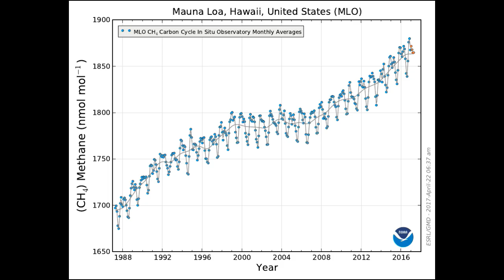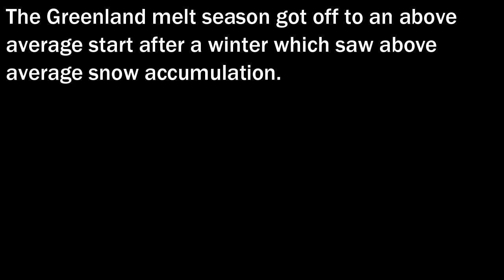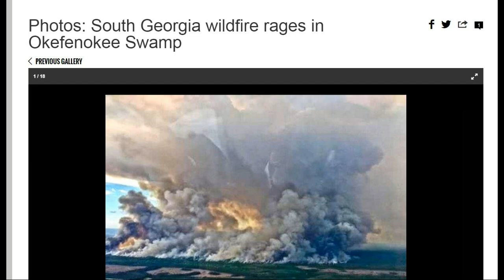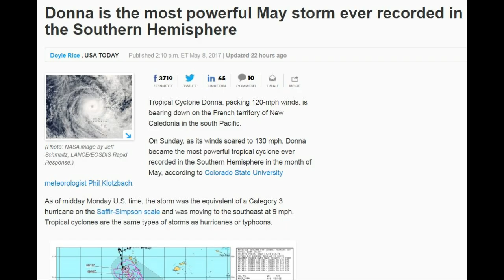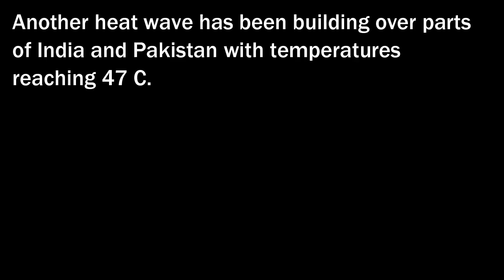Climate & Extreme Weather News #23 (May 6th to May 9th 2017)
Carbon dioxide sources from Alaska driven by increasing early winter respiration from Arctic tundra